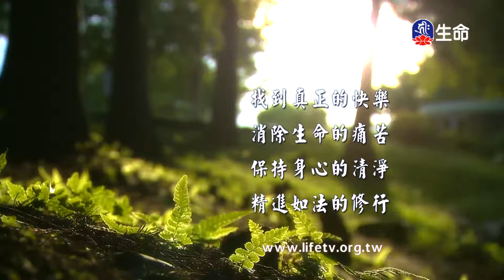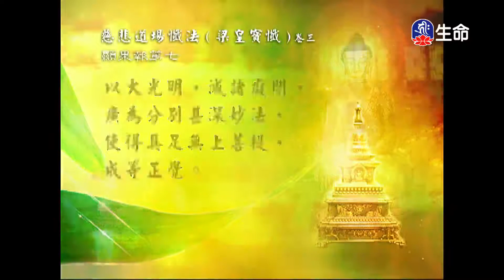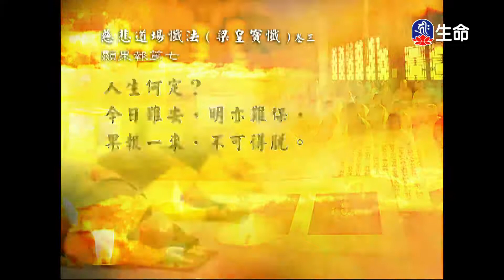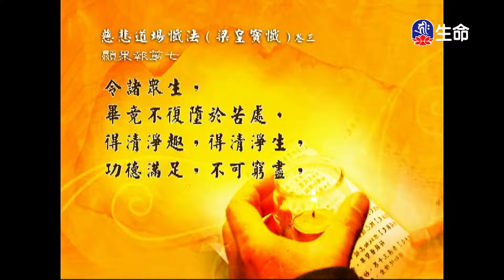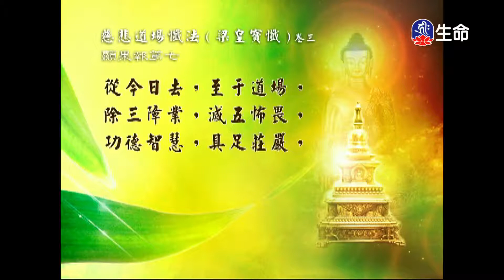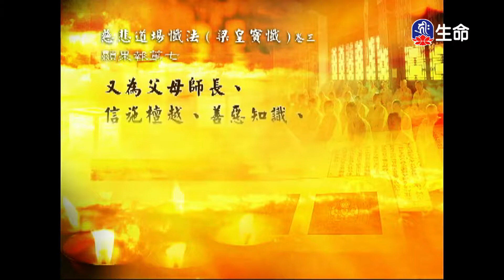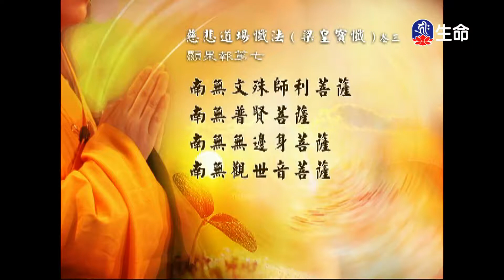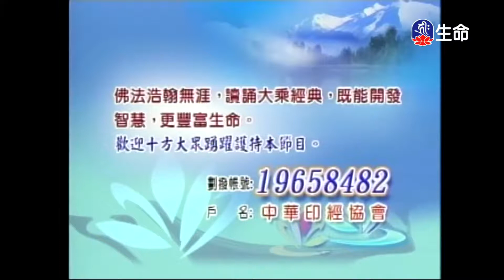經典讀誦_(lifetv_20200806_04：30)